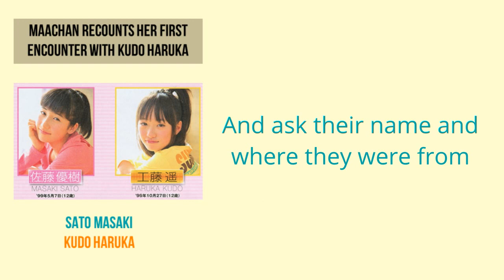Sato Masaki recounts her first encounter with Kudo Haruka